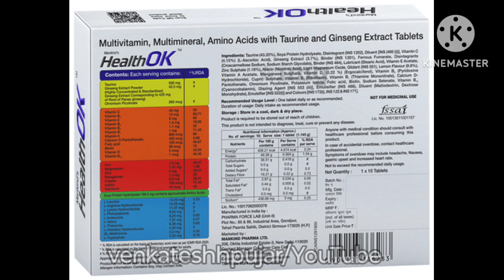Health ok tablet|multivitamin tablet|uses|dosage|Kannada explanation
video contains information about -
1)what is Health ok tablet?
2) content and uses of health ok tablet?
3)dosage, side-effects and contraindications of health ok tablet?
4)mrp and availablity of health ok tablet?